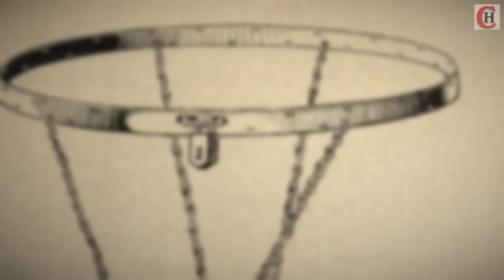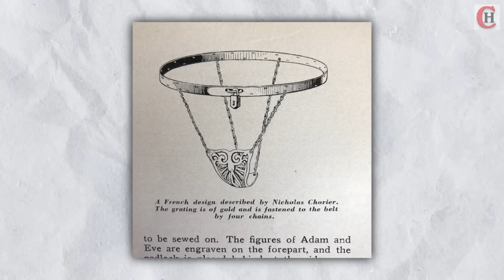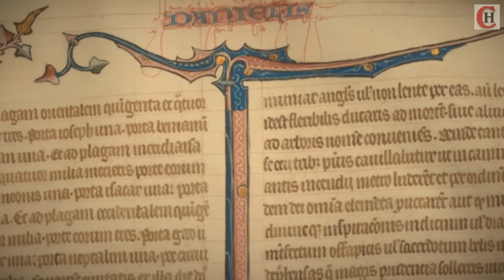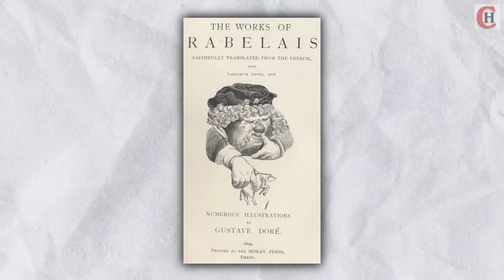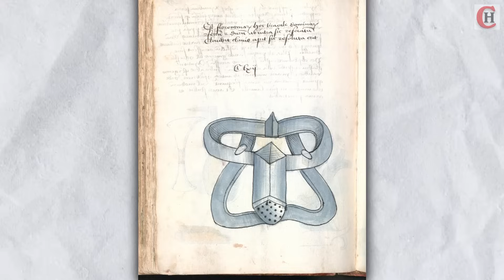¿Sabes por qué retiraron los cinturones de castidad medievales de los museos?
Durante mucho tiempo, algunos museos europeos, como el Museo Británico en Londres (Inglaterra) o el Museo Nacional Germánico de Nuremberg (Alemania), exhibieron los más terribles cinturones de castidad medievales...

🚩 Si deseas compartir este video, por favor, comparte solamente el enlace. Todos los videos de este canal están protegidos por derechos de autor. Copiar y publicar este video sin previa autorización es ilegal.